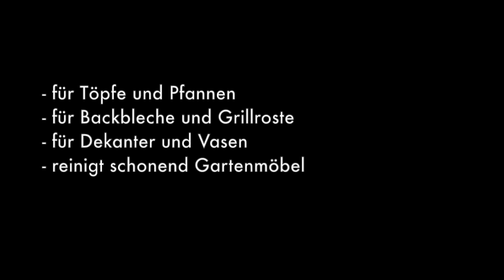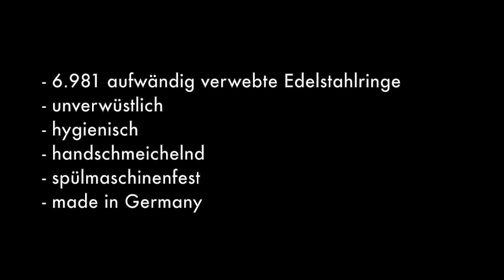mono softmesh - die Reinigungsrevolution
mono-softmesh das Reinigungsgewebe befreit sanft von harten Krusten in angebrannten Töpfen und Pfannen, Backbleche oder Grillrost. mono-softmesh ist unverwüstlich, dabei handschmeichelnd denn die verwebten Edelstahlringe sind überraschend feinfühlig. In der Dekantierkaraffe oder Vase reinigt mono-softmesh mit etwas Wasser durch einfaches drehen und schütteln. In der Spülmaschine gereinigt ist mono-softmesh sofort wieder einsatzbereit und dabei absolut hygienisch!